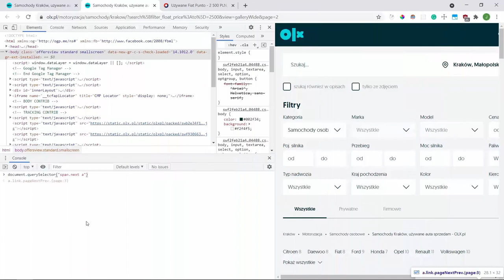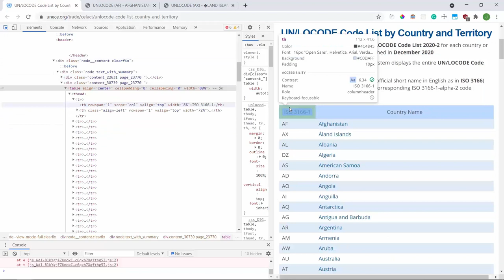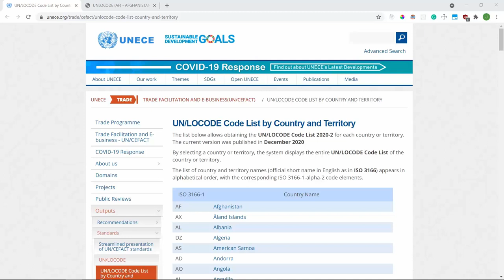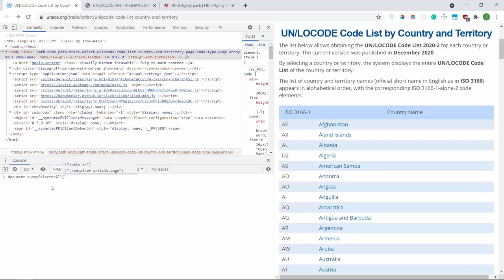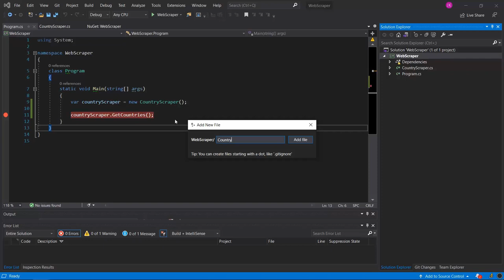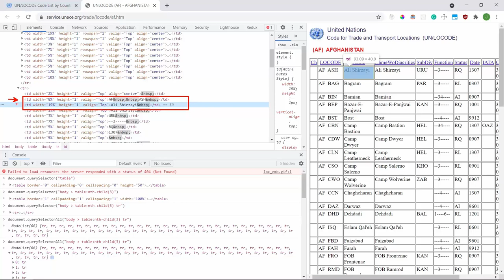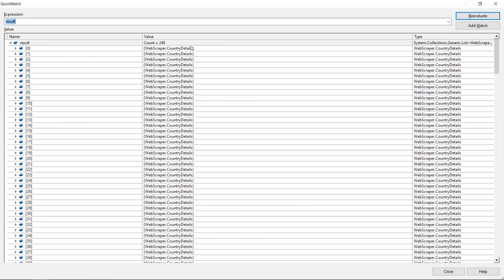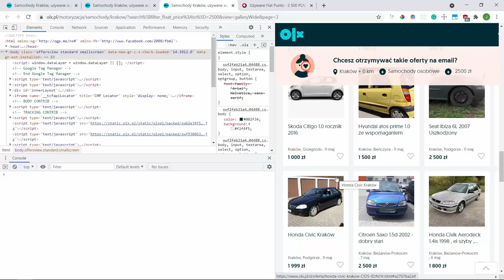C# .NET - Web Scraping (mini kurs)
00:00 Wstęp
01:04 Web Scraping Wprowadzenie
16:32 Wydobycie wartości z tabeli
35:11 Iteracja po odnośnikach
53:16 Stronicowanie rezultatów